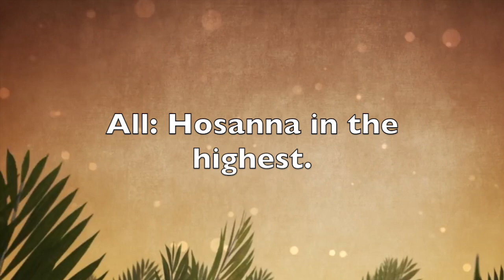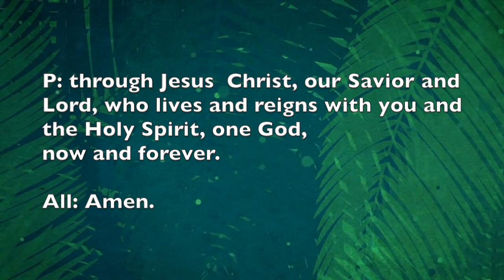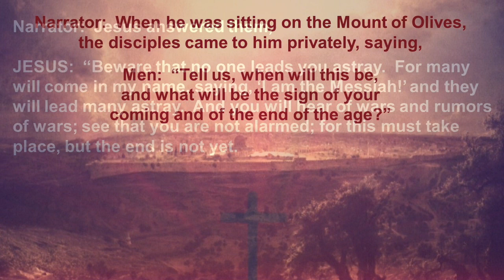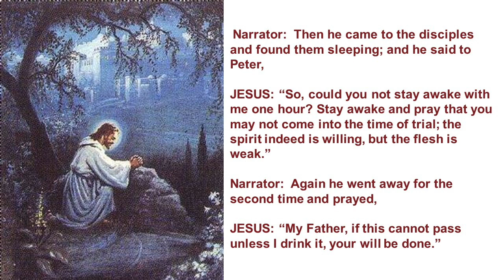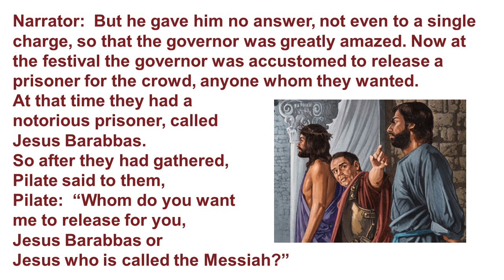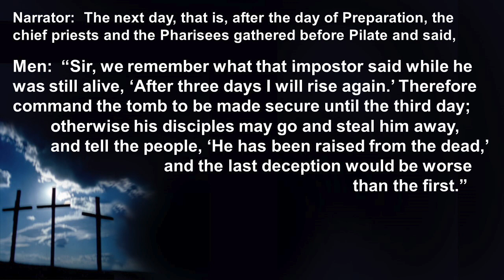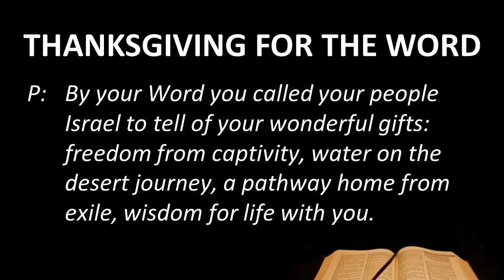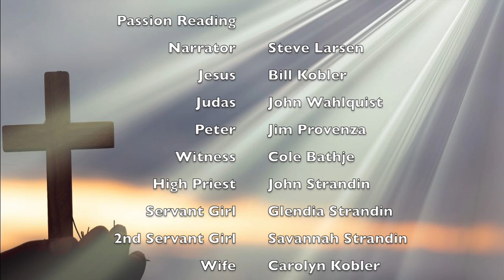Palm Sunday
OSLC Palm Sunday Service